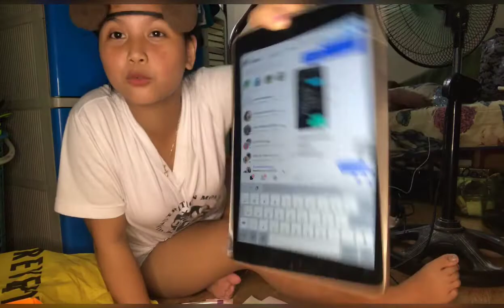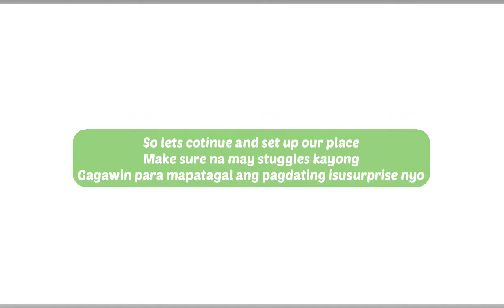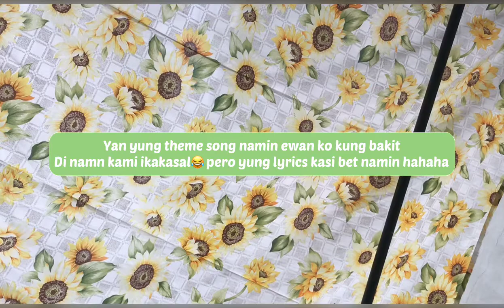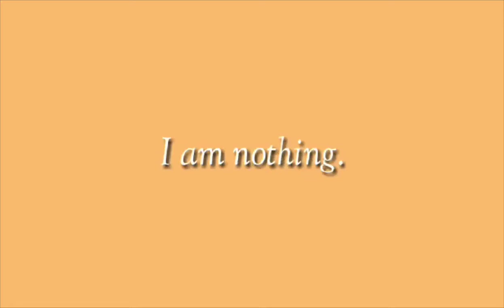a simple surprise for my love | road to 11 yrs || Maryelle Manzanilla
its our 10 yrs and 7th months of friendship road to 11 yrs hihi

sometimes we need to surprise our friends because they are always there for us we need to insert some efforts for them not only just for our boyfriend / girlfriend